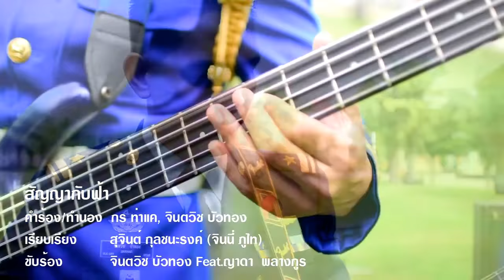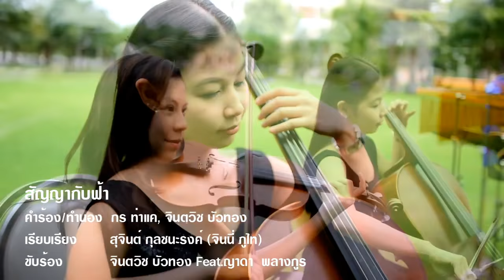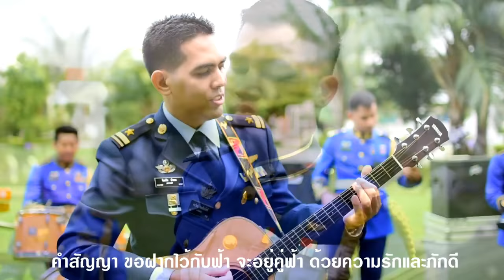RTAF : เพลง สัญญากับฟ้า 、The Promise 、。。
เพลง สัญญากับฟ้า 、。。
空を愛してる事に対して、約束する、。。
The Promise to the Sky 、。。

เพลงประกอบภาพยนตร์สั้น "ความฝัน สัญญา ภักดี" 、。。

คำร้อง/ทำนอง : กร ท่าแค, จินตวิช  บัวทอง
เรียบเรียง : สุจินต์  กุลชนะรงค์ (จินนี่  ภูไท)
ขับร้อง : จินตวิช  บัวทอง Featuring ญาดา  พลางกูร

ภาพยนตร์สั้นเพื่อกองทัพอากาศ :-